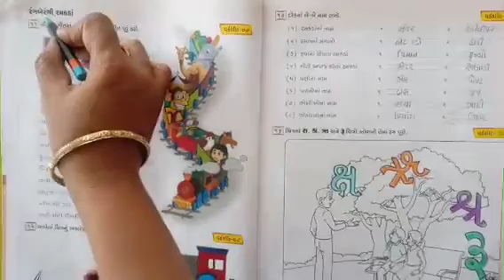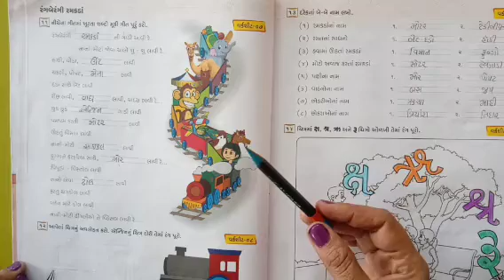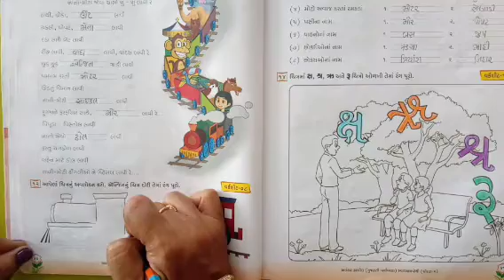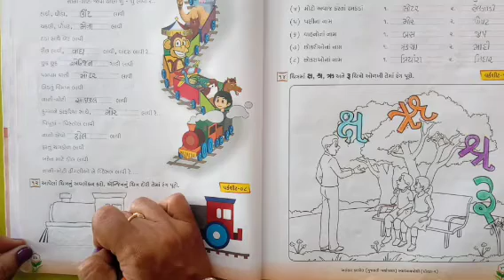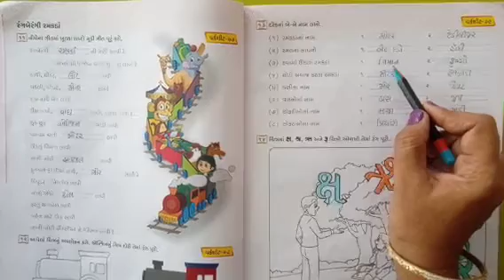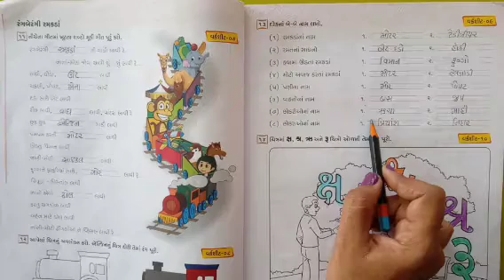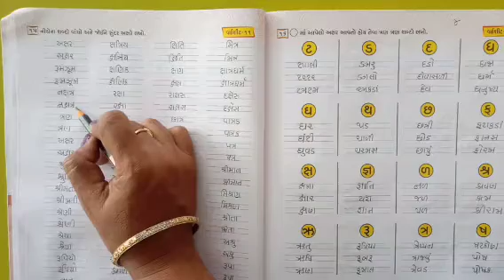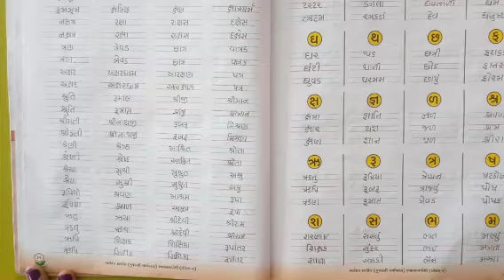ધોરણ ૨ કલ્લોલ ch ૩ ભાગ ૮